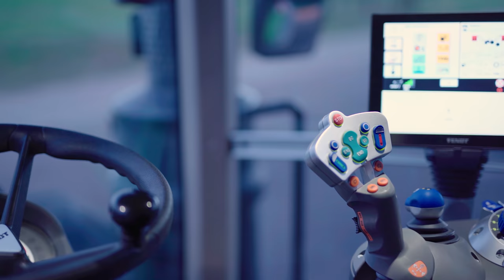Fendt 1050 Vario I Epic Trailer I Tractor Porn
Ein Projekt welches wir lang vorbereitet haben und nun endlich fertig ist: Unser persönlicher Trailer des Fendt 1050 Vario!

Wenn ihr den Landwirtschafts-Simulator über folgende Links kauft, unterstützt ihr uns mit ein paar Cent. Und euch kostet es nichts. Wir würden uns freuen!